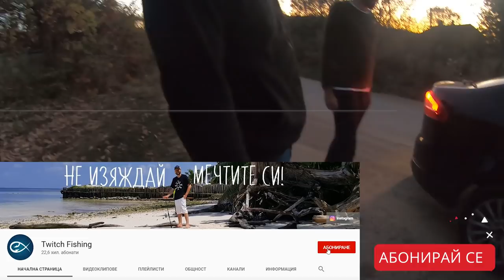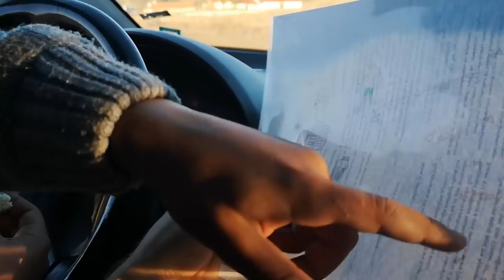ГЬОЛА НА БИВОЛИТЕ! ОГРОМНА ЩУКА ИЗЯДЕ МЕТАЛНИЯ ПОВОД! Разходка във Фермата!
Посетихме Ферма за биволи, искахме да видим дали един гьол до фермата е подходящ за зарибяване!
Биволите стъпкаха GoPro-то.
Огромна щука скъса dead float-a и изяде металния повод!
Иначе се разбихме от щуки!

Taкъмите, които ползвам са:
► ВЪДИЦИ: